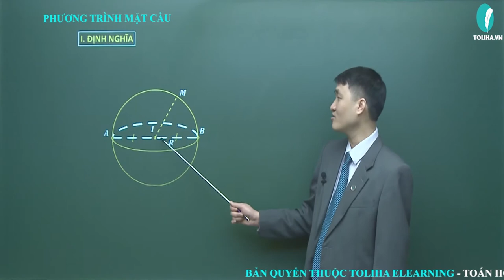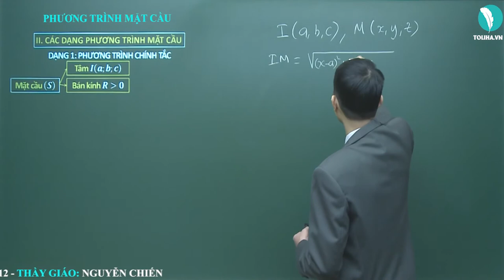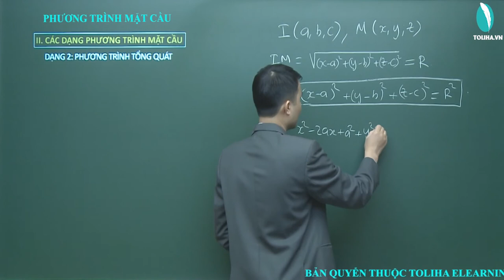Phương trình mặt cầu - Phương pháp tạo độ trong không gian - Luyện thi THQG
Phương trình mặt cầu
Học online đầy đủ bài giảng, bài luyện tập tại:

Phương pháp tạo độ trong không gian
TOÁN 12